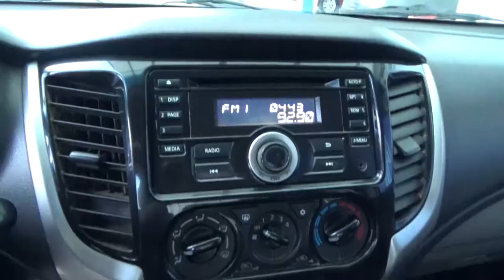Mitsubishi / L200 / 2016 - H045722